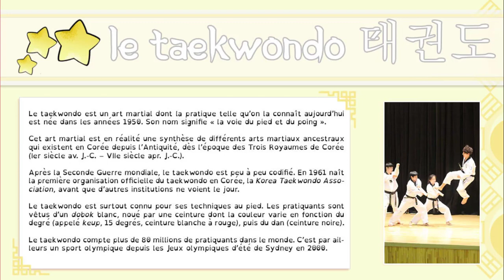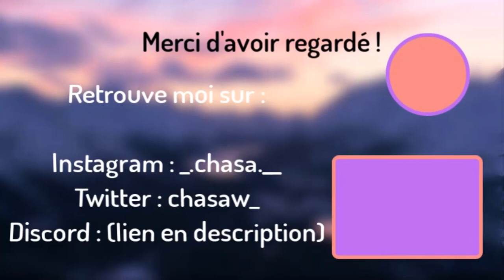Notre groupe part au Japon ! - I-dolls #8